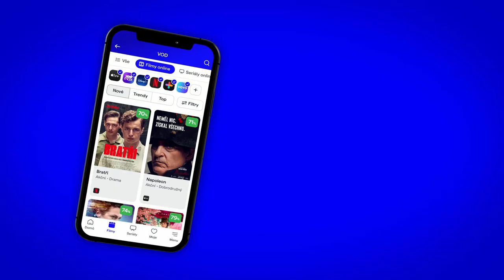Transformers Jedna (Transformers One): CZ Titulky HD Trailer (2024)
Animovaný film ze světa Transformers nám ukáže počátky oblíbených postav Optima Prima a Megatrona, když byli budoucí nepřátelé pouhými dělníky a velkými kamarády. Snímek bude sledovat jejich dobrodružství na domovské planetě Cybertron, kde společně se svými parťáky dostanou velkou moc a schopnost se přeměňovat v auta. Společně musí bojovat, aby zachránili svou planetu před ničivým osudem.

Trailer na film Transformers Jedna (Transformers One) je s českými titulky